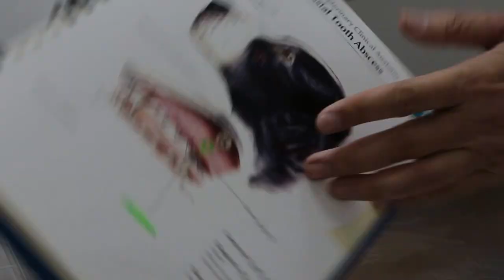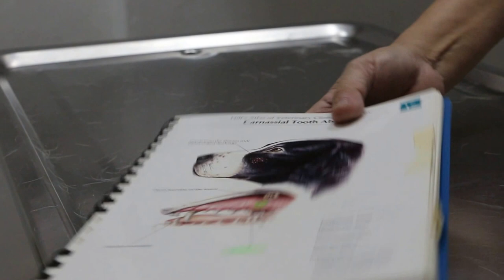A 13-year-old Jack Russell has a big facial swelling below the left eye - carnassial tooth abscess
The dog was anaesthesized. Pus oozed out from the roots of the left upper premolar 4 tooth. The tooth has 3 roots. 1/3 root was slightly loose and exposed. Food and bacteria went into the root area and into the nose sinus under the right eye. This becomes and abscess and the resulting swelling. This condition is called a carnassial tooth abscess.

Successful anaesthetic outcome. I gave domitor + ketamine 0.1 + 0.1 ml IV and intubated her, giving isoflurane gas.

The left Premolar 4 tooth is extracted and the dog goes home with medication.